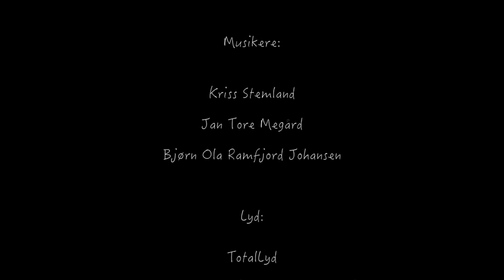Lena Haarberg - Nattasang for nissunger (Amalies jul)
Christmas concert in Hasselvika Church by norwegian singer Lena Haarberg (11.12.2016)

Lullaby song in Norway from "Amalies jul" (Children TV)

Musicians:
Kriss Stemland (Keyboard & guitar)
Bjørn Ola Ramfjord Johansen (Guitar & steel-guitar)
Jan Tore Megård (Bass guitar)

Sound engineer: TotalLyd (Jørgen Buvarp)

Film: Erik Jakonsen